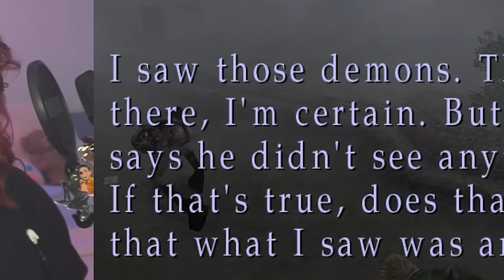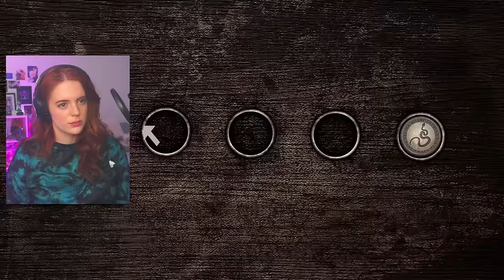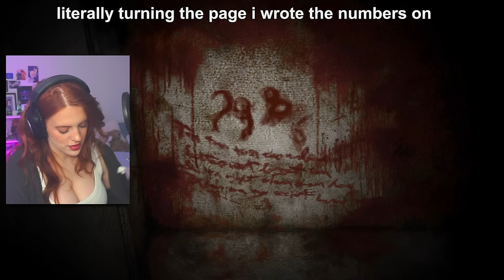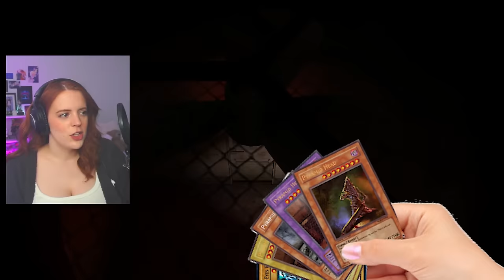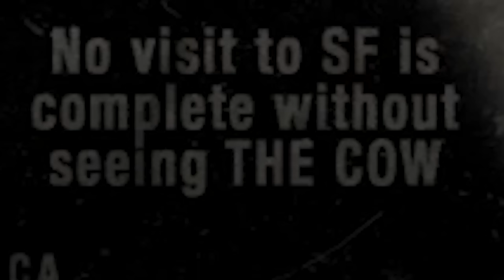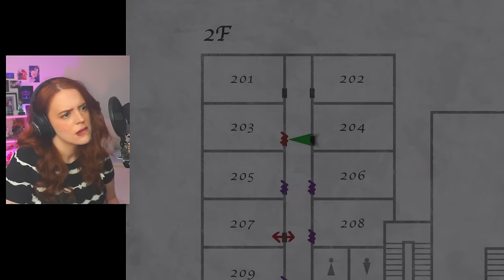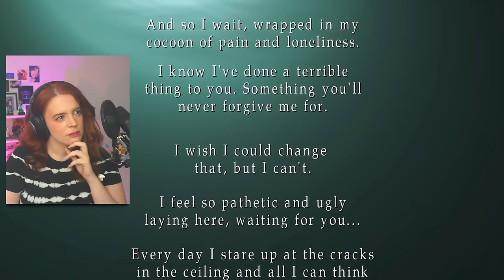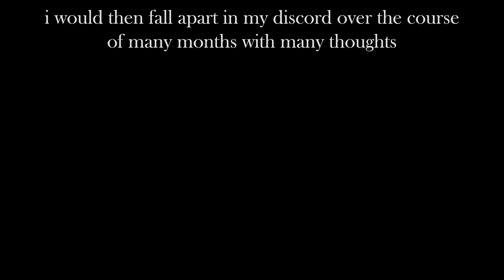i played Silent Hill 2 for the first time and...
this is one of my favourite games of all time now, and i hope you enjoy this cHUNKY highlights of my time with it. i couldn't cut so much of this out because it was such a fun playthrough, and such a good gameeee. thanks for watching :) also please open for chapters + jumpscare warnings!!

chapters:
00:00 - an introduction to silent hill and tank controls
08:49 - apartments
20:47 - laura and maria
24:35 - pizza and things i will regret
26:43 - hospital
36:04 - a fridge and a radio show
40:10 - hole
44:00 - prison
49:30 - recovering from the prison ordeal
54:04 - angela ;--;
57:06 - the hardest puzzle in the game
1:00:34 - maria and eddie and james have a good time
1:04:10 - hotel
1:09:39 - big thoughts big feelings
1:12:16 - sadness
1:15:03 - pyramid head
1:19:44 - in water
1:29:53 - leave
1:30:50 - maria
1:33:03 - rebirth
1:34:45 - dog
1:36:22 - ufo
1:36:45 - concluding thoughts and feelings

jumpscares, there are no big in your face jumpscares, but these are mostly loud/creepy noises, or just things that visually freaked me out suddenly: 14:45 (vomit noises), 15:42 (weird glitchy idk it freaked me out), 18:32 (weird whispers), 18:56 (i jump), 26:34 (spooky subtle noise), 26:58 (majima goro jumpscare), 29:06 (scratchy metal noise), 34:38 (maria says james, i jump), 44:15 (audio jumpscare), 46:15 (ground rumbling sorta sound, nothing happens i just get scared), 47:05 (footsteps and getting locked in a room, i just get scared again lmao), 48:18 (audio jumpscare scream), 50:02 (elevator starts, i jump), 51:06 (run into pyramid head, i scream), 1:04:32 (piano sound jumpscare), 1:04:52 (overwhelming creepy noises), 1:05:46 (soft voice calls out james),  1:05:53 (loud alarm noise), 1:07:39 (crying in the bg)

(pls let me know if i missed any and i'll happily add them!!)